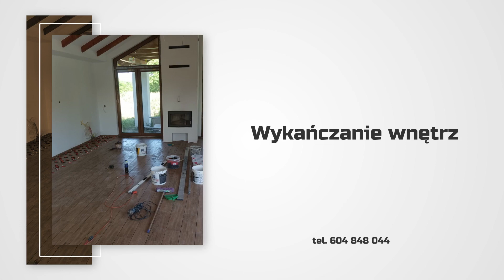Wykańczanie wnętrz Gałąźnia Wielka Usługi Ogólnobudowlane Łukasz Wiśniewski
Nasza firma, prowadzona przez Łukasza Wiśniewskiego, specjalizuje się w usługach ogólnobudowlanych, a w tym na przykład wykańczaniewnętrz. Proponujemy szeroką gamę usług, takich jak prace elewacyjne, docieplenia budynków, docieplenie poddaszy czy prace z betonem konstrukcyjnym. Nasza siedziba znajduje się w Gałąźni Wielkiej, w województwie pomorskim. Dzięki doświadczonej i profesjonalnej ekipie, która cechuje się sumiennością i obowiązkowością, jesteśmy w stanie zagwarantować najwyższą jakość wykonywanych prac oraz zadowolenie naszych klientów.
W naszej ofercie znajdą Państwo kompleksowe usługi wykończeniowe dla całego domu lub mieszkania, a także możliwość skupienia się na poszczególnych pomieszczeniach, takich jak kuchnie czy łazienki, dostosowując się do indywidualnych potrzeb i oczekiwań.